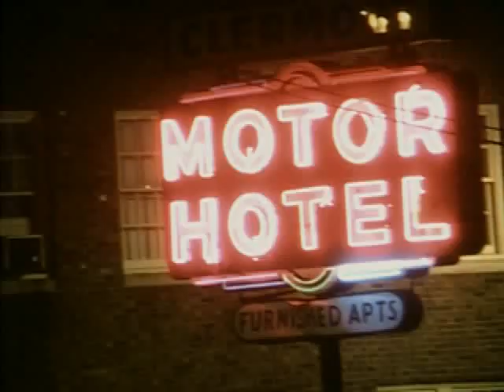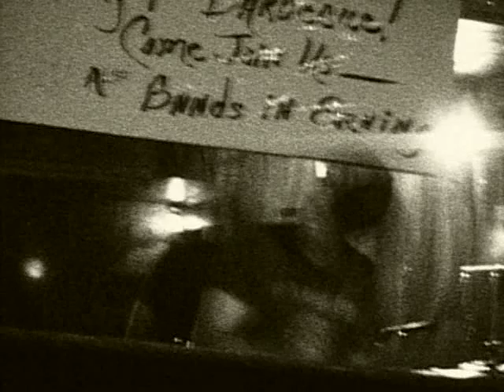smoke song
at the clermont lounge